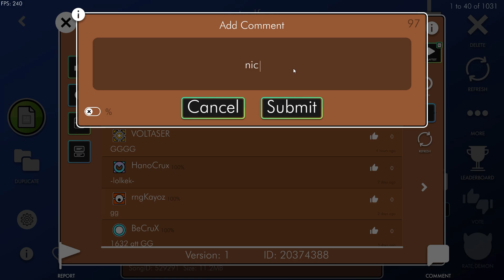-grindfury- by Loogiah (Insane Demon) | Geometry Dash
wenas

Discord Tag: sylobv

Pc Specs:
Processor: Amd Ryzen 3400g
Graphic Card: Gtx 1650 4gb
Motherboard: Gigabyte GA-AB350M-DS3H V2
Ram: 8gb x2 ddr4 2666mHz

Monitor: Acer Nitro KG251Q Zbiip (240hz)
Mouse: Logitech G502 (shit) | Sayodevice o3c (Good)
Keyboard: XPG Summoner